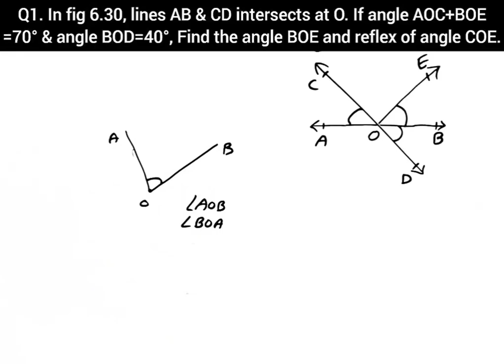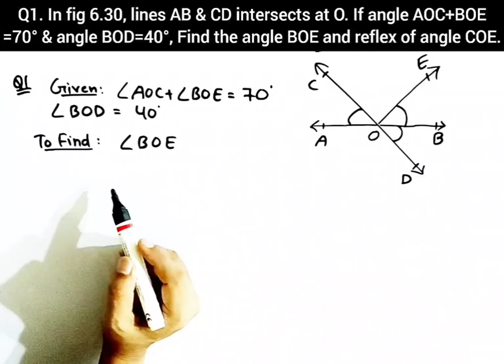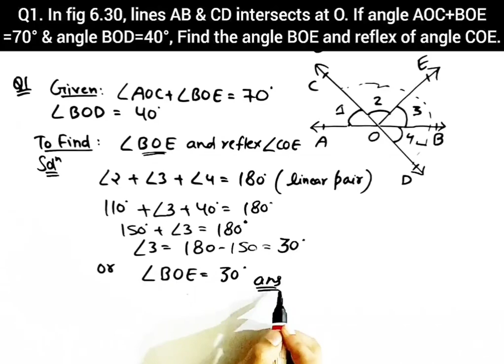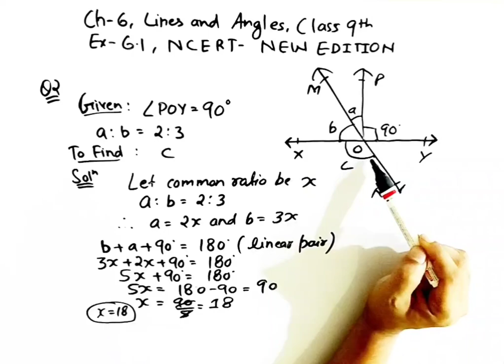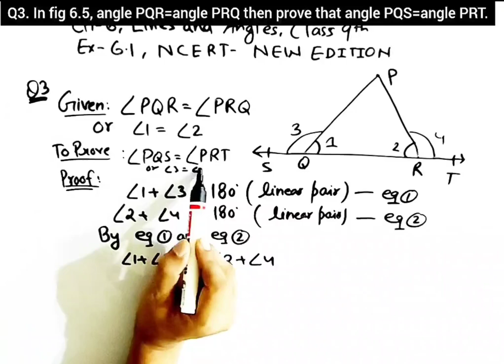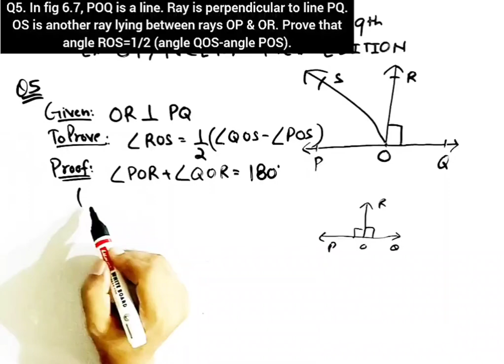Ex-6.1 Complete || Ch-6, Lines and Angles || Class 9 NCERT || NEW BOOK/EDITION